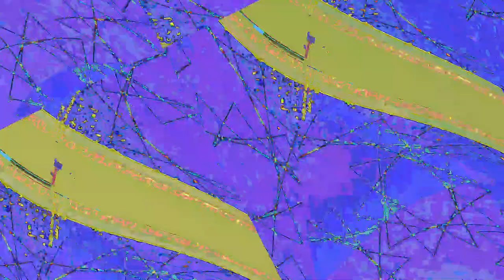[EPILEPSY WARNING] Movie 23 06 09 12h47m02s